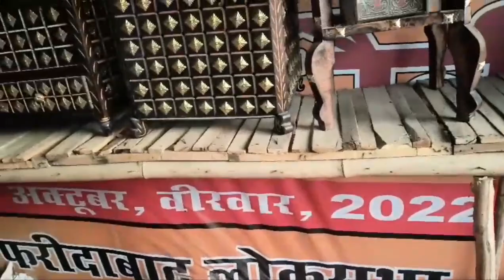फरीदाबाद बंजारा मार्केट लेटेस्ट कलेक्शन # बंजारा मार्केट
तो हेलो दोस्तों स्वागत है आप सभी का मेरे नए वीडियो में और आज आ गए हैं हम बंजारा मार्केट फरीदाबाद में बंजारा मार्केट में मिलता है आपको सड़क पर रहने का मन जाएगा आपको श्रमिक का सारा का सारा सामान बिल्कुल ही रीजनेबल रेट पर बंजारा मार्केट में मिल जाएगा और लकड़ी के मतलब आपको अच्छा पीस और डेकोरेटिव आइटम भी देखने को यहां पर मिल जाएंगे बहुत ही ज्यादा यूनिक यूनिट तक कलेक्शन तुम मेरी वीडियो को एंड तक जरूर देखिए और लाइक
Banjaramarket faridabad
Sector 81 faridabad banjara market
banjara market greater faridabad
banjara market in faridabad
banbjara market faridabad location
exploring banjara market